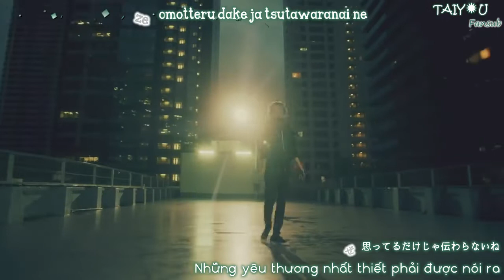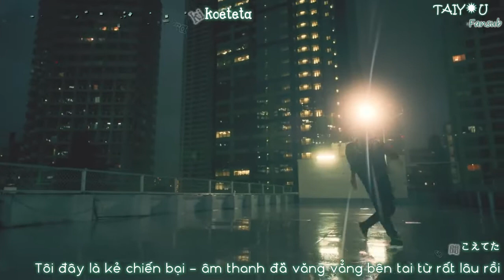[Vietsub + Kara] LOSER - Yonezu Kenshi 米津玄師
Song : LOSER
Artist : Yonezu Kenshi 米津玄師

Streaming/DL to support the Artist (Spotify):

Composer: Yonezu Kenshi 米津玄師
Lyricist: Yonezu Kenshi 米津玄師
© Copyright Info:
Vietsub by Taiyou Fansub